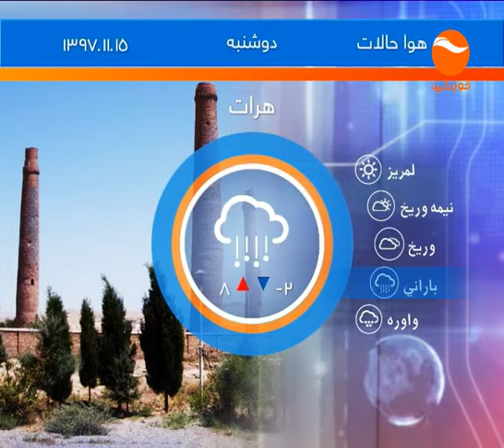KHURSHID TV NEWS 10PM 1397 11 14